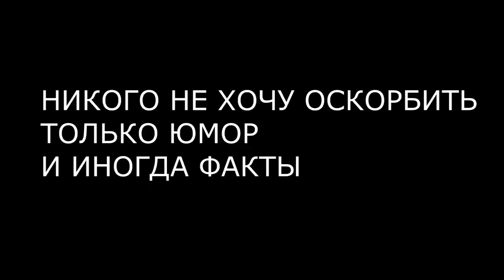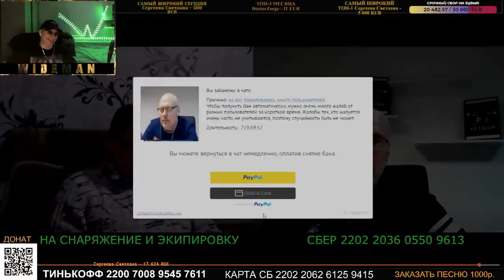"РАССТРОИЛИСЬ ДУПЛЕТОМ" РЕАКЦИЯ НА ЧАТ РУЛЕТКУ ОТ "Алекс Добряк" И "СИЛА В ПРАВДЕ"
НА ХЛЕБУШЕК СБ КАРТА - 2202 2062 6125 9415 Александр Викторович
МОЙ ИНСТАГРАМ ОТ НЕЙРОСЕТИ ( код для реги KE7XGQGS)